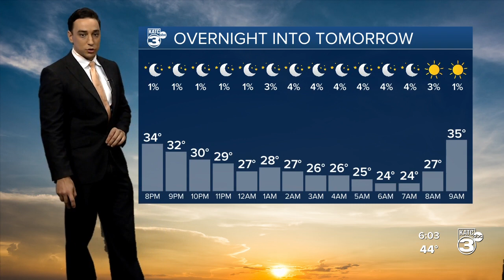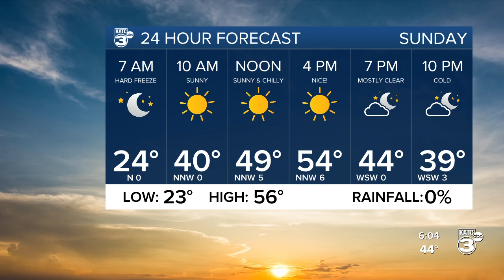Bradley's 5pm Forecast Pt. 1 1-22-22